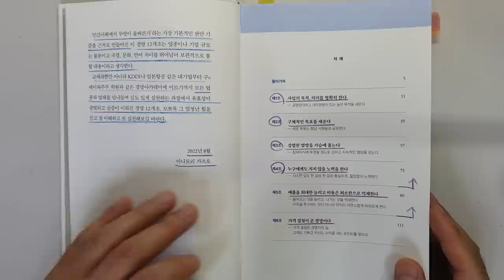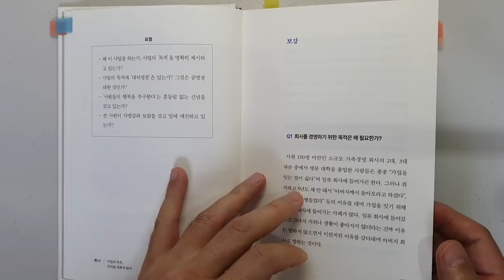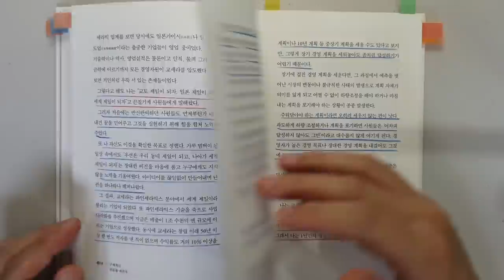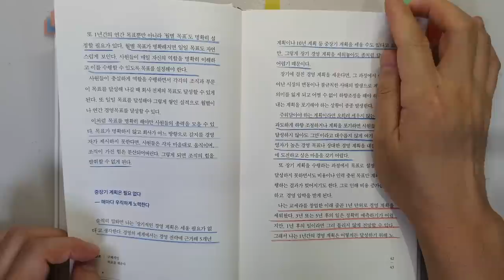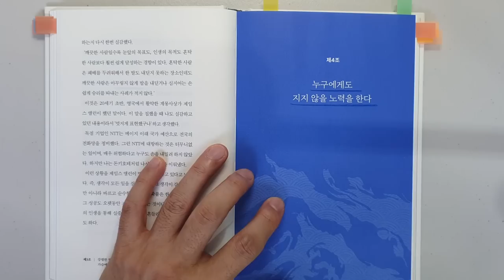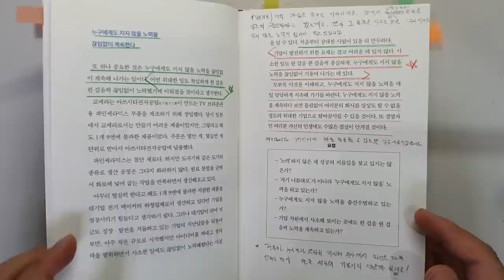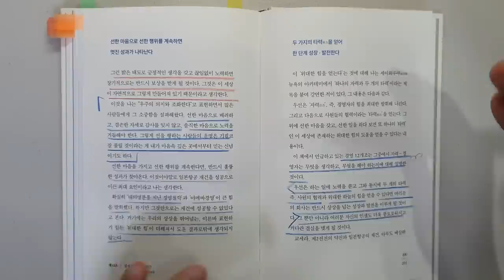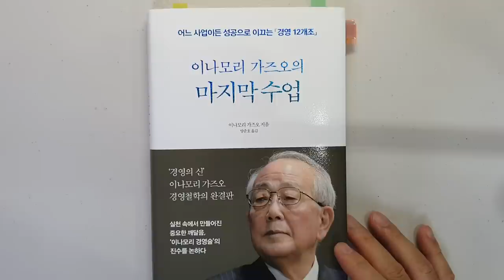이나모리 가즈오 '경영의 신'도 이 4가지 방법을 지켜서 돈 벌어 부자 됐는데 왜 안해요? 마지막 수업 성공|부|자기계발 @세상의 모든 책들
'이나모리 가즈오의 마지막수업'|지은이 이나모리 가즈오|출판사 매일경제신문사

이나모리 가즈오 님의 '이나모리 가즈오의 마지막수업'의 리뷰입니다.

이나모리 가즈오님은 교세라의 창업자이자 명예회장이라고 합니다.
'경영의 신'으로 불릴 만큼 유능한 CEO라고 합니다.

이나모리 가즈오님의 마지막 작품이라고 해서 꼭 읽고 싶었는데요.
이제서야 읽게 되네요.

1 사업의 목적, 의의를 명확히 한다.
2 구체적인 목표를 세운다.
3 강렬한 열망을 가슴에 품는다.
4 누구에게도 지지 않을 노력을 한다.
에서 인상 깊었던 내용을 살펴보았습니다.

저자가 90년 간 살면서 깨달은 성공 노하우를 알려주고 있습니다.
감동적인 내용이 많았습니다.

▶세상의 모든 책들 채널이동.
▶ 유튜브 추천 채널(세상의 모든 지혜 : 3~5분 짬이 나실 때 가볍게 보실 영상)